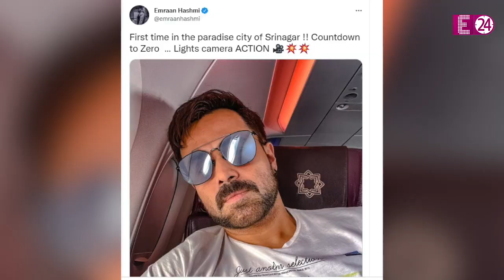Emraan Hashmi पर कश्मीर में हुआ पत्थरों से हमला, फिल्म की शूटिंग के बाद बाज़ार घूमने निकले थे।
एक्टर इमरान हाशमी इनदिनों अपनी फिल्म 'ग्राउंड ज़ीरो' की शूटिंग के कश्मीर में कर रहे हैं। बीते दिनों ही इमरान फिल्म की पूरी यूनिट के साथ कश्मीर पहुंचे थे। जानकारी के मुताबिक, कश्मीर में इमरान के साथ पत्थरबाज़ी की घटना हुई है। ये घटना तब हुई जब  इमरान शूटिंग खत्म पर फिल्म के क्रू के साथ पहलगाम के बाज़ार में घूमने निकले थे। तब वहां मौजूद कुछ अंजान लोगों ने अचानक उनपर पत्थर फेंकने शुरु कर दिये। गनीमत ये रही कि इस हमले में इमरान को कोई चोट नहीं लगी।